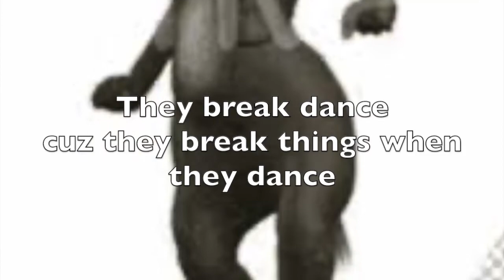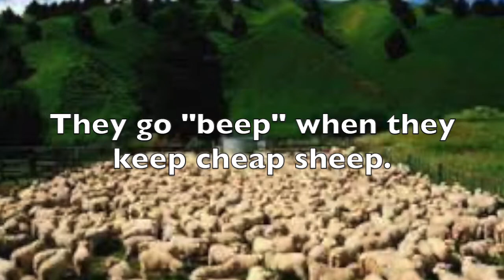"Dancing Elephants" by Brookfield Troy,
Spring 2022 class songwriting project.
Kayleigh Ann Damon, Matt Wheeler, Vocals